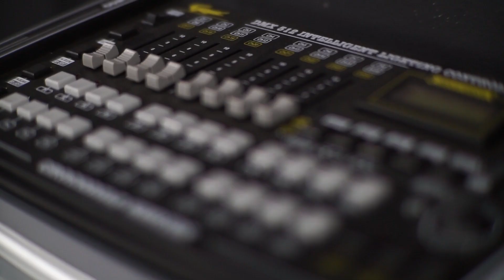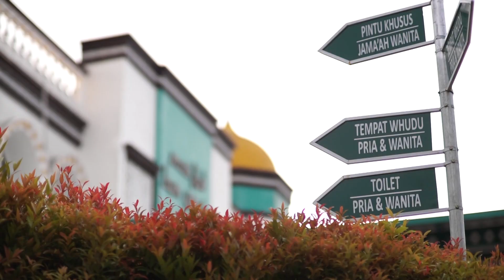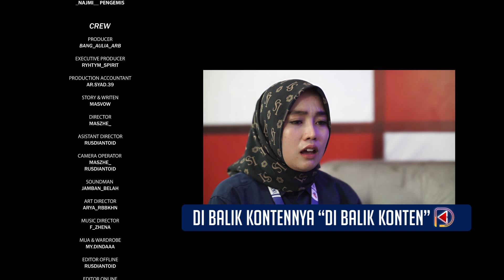KABANYAKAN GURING AWAK KURUS KARING | EPS. 10 DI BALIK KONTEN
Pribahasa "Kabanyakan guring awak kurus karing", menurut bahasa memiliki arti: Banyak tidur badan kurus kering. Maksud dari pribahasa tersebut merupakan Peringatan ini agar jangan banyak tidur jika tidak bisa miskin. Ungkapan ini ditujukan kepada seseorang yang suka bermalas-malas, tidak produktif atau tidak mendatangkan manfaat bagi diri sendiri maupun bagi orang lain.

Seperti halnya yang dilakukan Riswan di episode kali ini, meskipun kita sedang berpuasa tapi puasa bukan lah alasan untuk kita tidak produktif dan bermalas-malasan! selain itu juga banyak pelajaran yang bisa kita ambil di episode kali ini.

Story & Writen: MASVOW
Directed : @MASZHE_

Extras:
_NAJMI__

Selamat Menyaksikan!!!